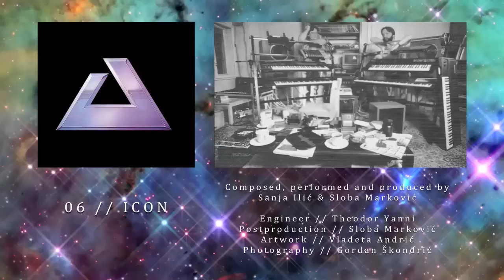Sanja & Sloba // Delta Project // 06 // Icon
Delta Project is a joint effort from Sloba Marković & Sanja Ilić, one of the most productive ex-YU producing duo. Eight titles of pure instrumental easy listening music played on electronic keyboard instruments for relaxed and calm atmosphere. All titles are composed and performed by these two, who worked on film, TV and pop music. They are pioneers of electronic instruments for contemporary music in Yugoslavia (and Serbia, of course). This album was originally published in 1987, but remastered in 2001. Delta Project is the bestselling instrumental album of all time in this part of Europe.